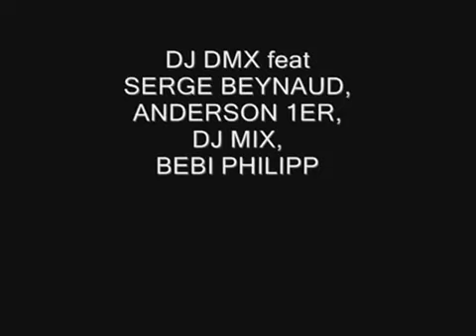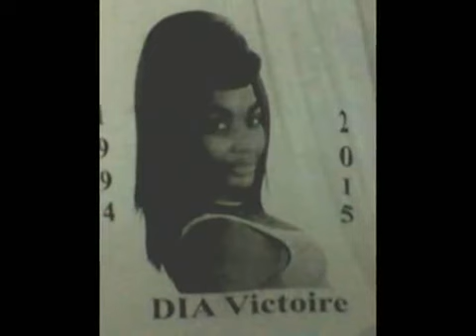DJ DMX HOMMAGE A MES FILS (OUVRIER DE SOUS & GOUVERNEUR LAMTEI) [Audio]